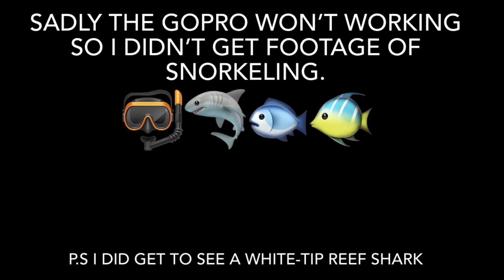Day 1 in the Galápagos Islands!! Swimming with sharks!